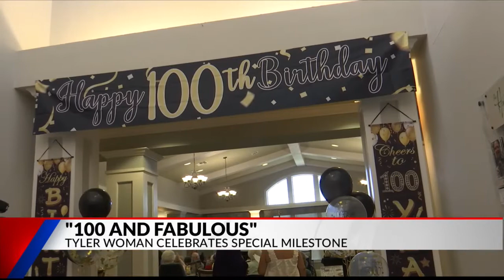‘It sure beats not making it’: Woman celebrates 100th birthday in Tyler